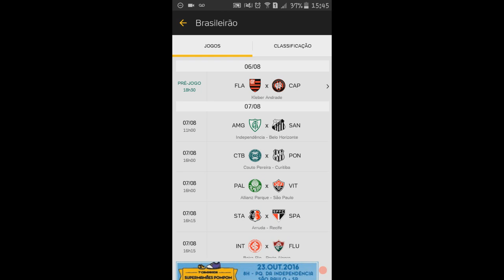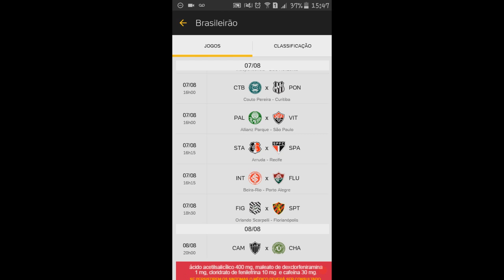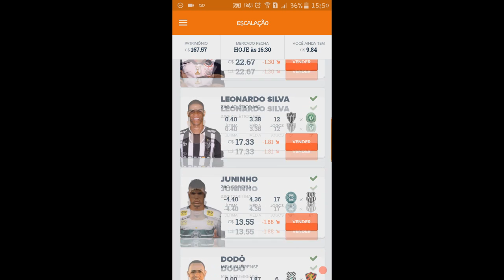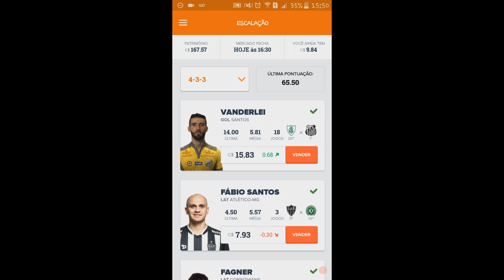Dicas - 19ª Rodada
Peço desculpas mas só consegui fazer e publicar o vídeo agora. Apenas para registro mesmo já que o mercado já esta fechado.